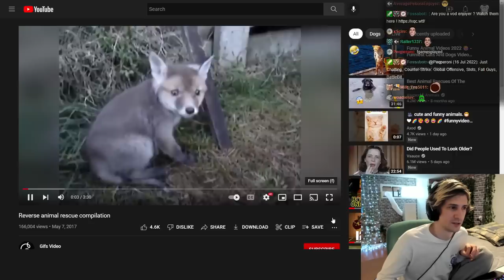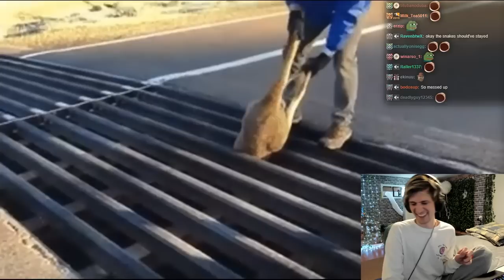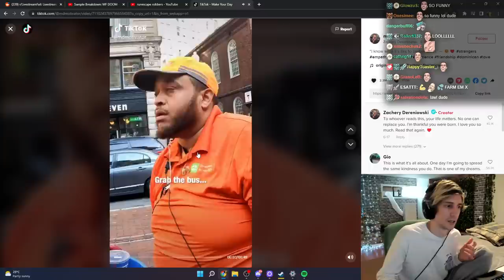Why Is Reverse Animal Rescue So Funny?